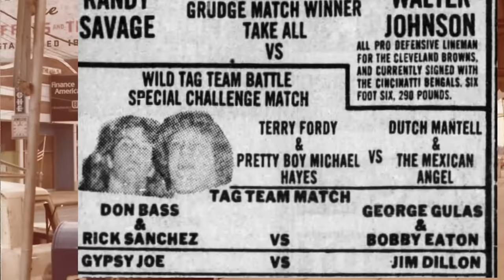Terry Bam Bam Gordy - Darker Side Of The Ring: Full Episode